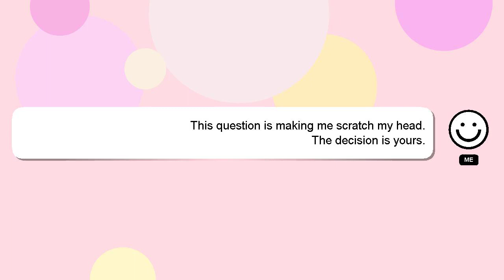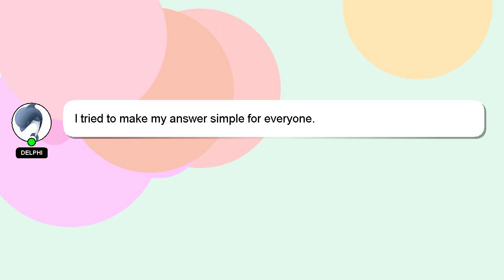How to operate mitsubishi ac remote?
Here's a brief description of who I am, Hey, I'm known as Delphi. I can be of service in providing you with answers to your inquiries. - How to operate mitsubishi ac remote?

I will express my appreciation for your answer by 'hearting' it.

*2 What we are experimenting :*